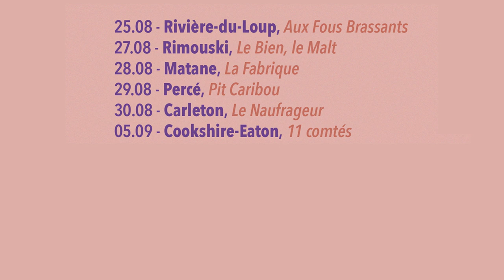Misc présente: La tournée brassicole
Misc annonce une tournée brassicole à la fin de l'été 2019!

25.08 - Rivière-du-Loup, Aux Fous Brassants
27.08 - Rimouski, Le Bien le Malt
28.08 - Matane, La Fabrique
29.08 - Percé, Pit Caribou
30.08 - Carleton, Le Naufrageur
05.09 - Cookshire-Eaton, 11 comtés
06.09 - Hamnord, La Grange Pardue
11.09 - Québec, Griendel
12.09 - La Tuque, La Pécheresse
13.09 - Shawinigan, Trou du Diable
14.09 - Montréal, Isle de Garde

Images: Marc-André Laurin, Northand Films
Montage: Guillaume Monette
Label: Bonsound
Misc: Jérôme Beaulieu (piano), William Côté (batterie), Cédric Dind-Lavoie (contrebasse)

Follow Misc